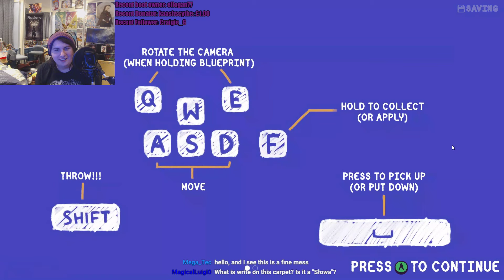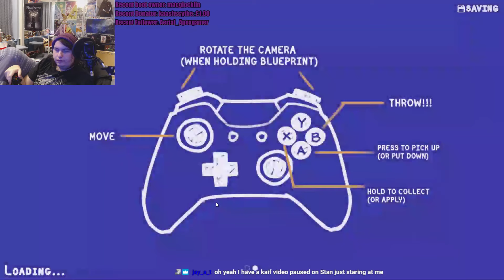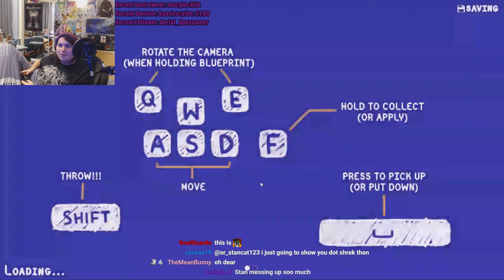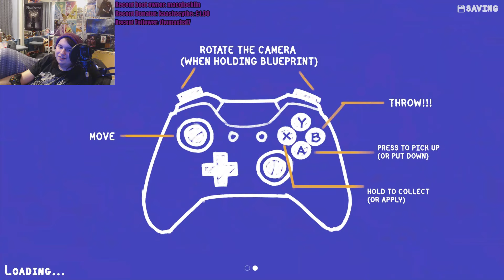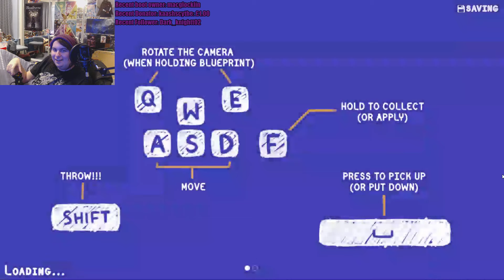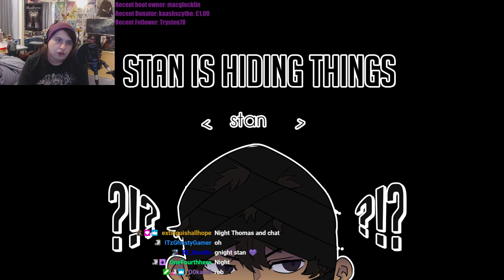We building bois | Tools Up!